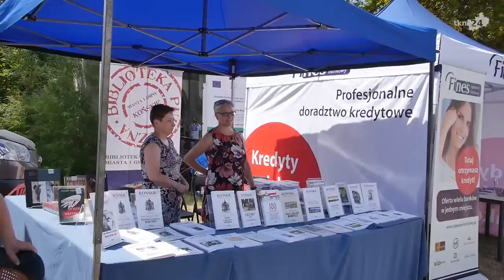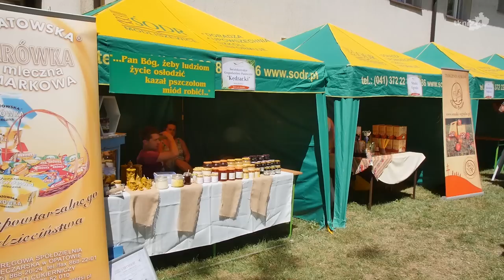Dzień otwarty ŚODR Modliszewice 2019